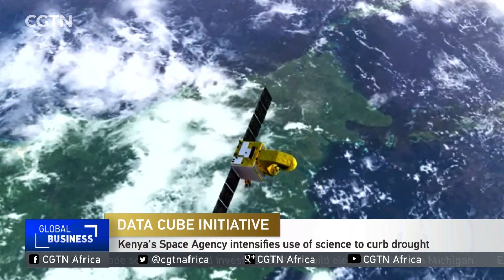Kenya's Space Agency intensifies use of science to curb drought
The entities will join forces to transmit and translate satellite imagery into forecasts of growing conditions, that could be used to stabilize food production. The partnership will also offer a powerful type of risk assessment, that could be critical in securing affordable credit and crop insurance. Ghana, Tanzania, Senegal, and Sierra Leone are also expected to be part of the Data Cube initiative.